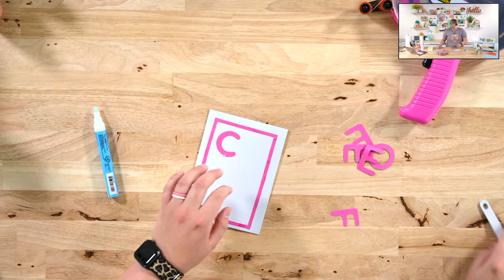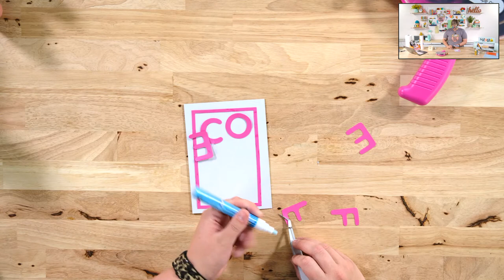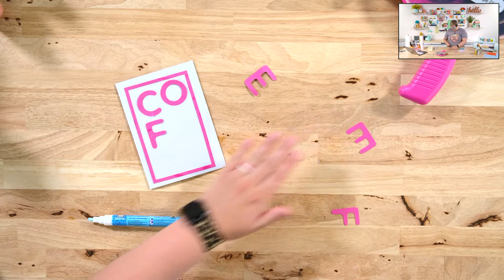Crafting With Drunk Goggles On - What Happens?!🤣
Join the Flock TODAY for hundreds of cut files, member-only content, free commercial licensing, access to an exclusive Facebook community, and more!

Today we're crafting DRUNK...well, kind of. We're wearing drunk goggles while crafting. If you want to watch a super entertaining craft tutorial, this one is for you! We love helping craft beginners turn into crafting pros. Here at Oak & Lamb, we share Cricut hacks and Cricut tips to help you every day! We hope you enjoy this fun craft video about Crafting With Drunk Goggles On!

Supplies Used in This Project:
- Drunk Goggles
- Cricut Explore 3
- StandardGrip Mat
- Weeding tool